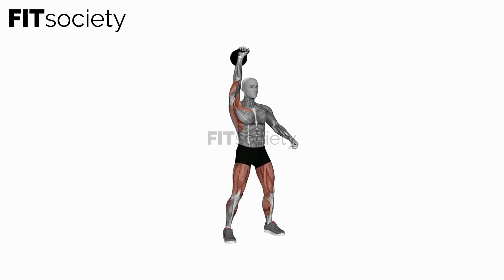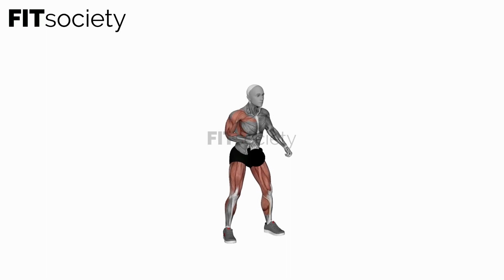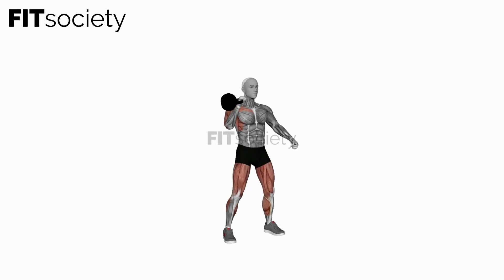Kettlebell Single Arm Clean and Press - Exercise - Fitness Oefening - Fitsociety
Welcome to Fitsociety, your ultimate destination for fitness enthusiasts seeking effective workout routines and exercise demonstrations. In this video, we're excited to introduce you to the Kettlebell Single Arm Clean and Press, a challenging compound movement that targets multiple muscle groups and enhances your overall strength and power. Join us as we break down the technique, highlight the benefits, and provide valuable tips to help you master this dynamic exercise.

The Kettlebell Single Arm Clean and Press is a fantastic exercise that combines elements of both strength training and cardiovascular conditioning. It engages your lower body, core, and upper body, making it a highly efficient full-body workout. To perform the exercise, you'll need a kettlebell of an appropriate weight. Begin by standing with your feet shoulder-width apart, the kettlebell placed between your feet. Hinge at your hips and knees, maintaining a neutral spine, and grip the kettlebell handle with one hand.

To initiate the movement, explosively extend your hips and knees, using the momentum to swing the kettlebell upward. As the kettlebell reaches shoulder height, keep your elbow close to your body and smoothly transition into the overhead press. Fully extend your arm, locking out your elbow, and stabilize the kettlebell overhead. Slowly lower the kettlebell back down to the starting position, ensuring proper control throughout the movement. Repeat the exercise for the desired number of repetitions before switching sides.

Executing the Kettlebell Single Arm Clean and Press with correct form is crucial for maximizing its benefits and reducing the risk of injury. Maintain a strong and stable core throughout the exercise by engaging your abdominal muscles and bracing your spine. Keep your chest lifted and shoulders down and back to promote proper posture. Focus on a smooth and controlled motion, avoiding any jerky or excessive swinging of the kettlebell. Remember to breathe naturally and maintain a steady rhythm throughout the exercise.

One of the key advantages of the Kettlebell Single Arm Clean and Press is its ability to work multiple muscle groups simultaneously. The exercise primarily targets your shoulders, triceps, and upper back, contributing to increased strength and muscle development in these areas. Additionally, it engages your core muscles, including your abdominals and obliques, to stabilize your body throughout the movement. The lower body is also involved as you generate power from your hips and legs during the initial swing.

Incorporating the Kettlebell Single Arm Clean and Press into your workout routine offers numerous benefits. It improves functional strength, which translates into enhanced performance in daily activities and sports. The exercise also promotes muscular balance and coordination, as you're required to stabilize and control the kettlebell with one arm. Furthermore, the combination of strength and cardiovascular elements in this exercise makes it an excellent calorie-burning and conditioning tool.

Our aim is to empower you on your fitness journey and provide you with the knowledge and inspiration to achieve your goals.

Don't forget to explore the Fitsociety YouTube channel for more exercise demonstrations and fitness-related videos. to discover a vast collection of exercises, workout plans, and fitness resources.

Together, let's strive for strength, health, and overall well-being.

ening